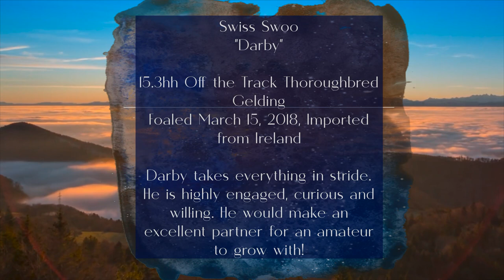🎊🎉SOLD!🎊🎉 Find Delight with Darby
🎊🎉SOLD!🎊🎉

Swiss Swoo
"Darby"

15.3hh Off the Track Thoroughbred Gelding
Foaled March 15, 2018, Imported from Ireland

Darby takes everything in stride. He is highly engaged, curious and willing. He would make an excellent partner for an amateur to grow with!

Located in Woodland, CA